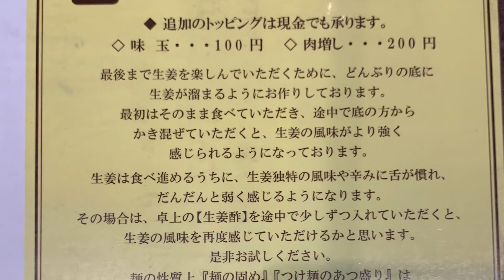塩生姜らー麺専門店MANNISH 神田本店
Salt Ginger Ramen Specialty Restaurant MANNISH Kanda Honten

東京都千代田区神田司町２丁目２−８